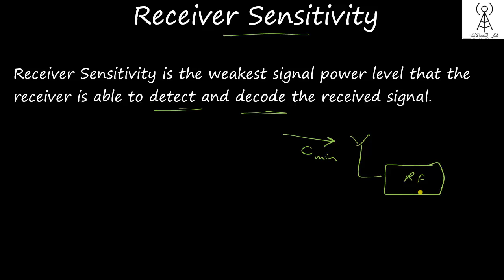Receiver sensitivity شرح عربي